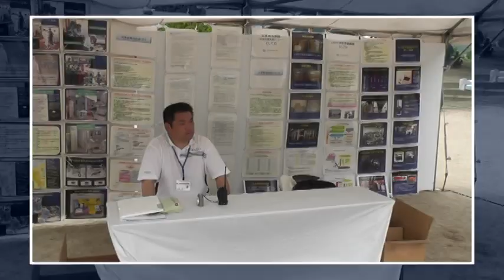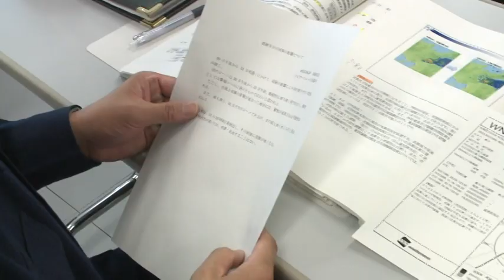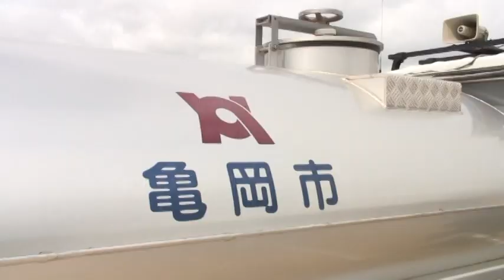平成25年度亀岡市総合防災訓練